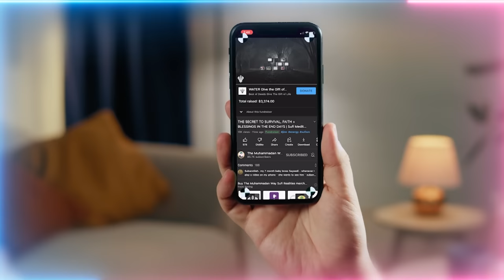Being Feirce & Lacking in Love is actually a Spiritual Illness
Realities of love and how to be truthful towards it + How to raise your children so your love opens the doorway to the love of Prophet ﷺ

Video Chapters :
00:00 love is a reality of the madad (support) and the spiritual connection
02:10 Children represent the station of sainthood
04:21 Children’s way to the madad and theses realties is by love
04:45 It was through their immense love that Holy Companions achieved being with Prophet ﷺ eternally
11:30 Raise your children with love, that love is the doorway to the love of Prophet ﷺ
22:21 Sayyidina Bilal’s (as) immense love for Prophet ﷺ
23:19 If love leaves the heart a disease has entered, as a result there’s danger of contagion
24:47 Be vigilant and safeguard the love in your heart from all who which to pick away at it
27:44 If that contagion enters you, you begin to find fault in spiritual masters instead of yourself
28:24 This way is based on a love of life and death, that’s what makes you to be truthful